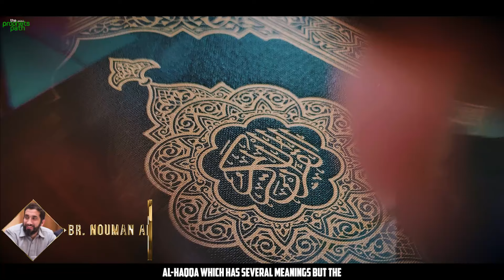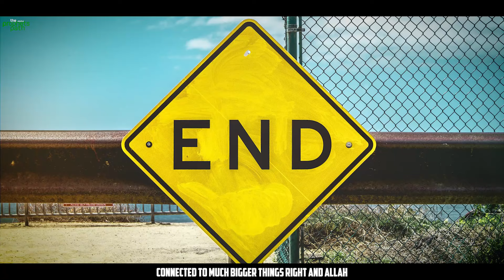A VERY SCARY SCENE FROM JUDGEMENT DAY